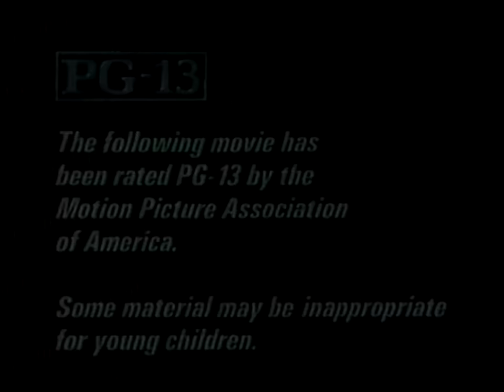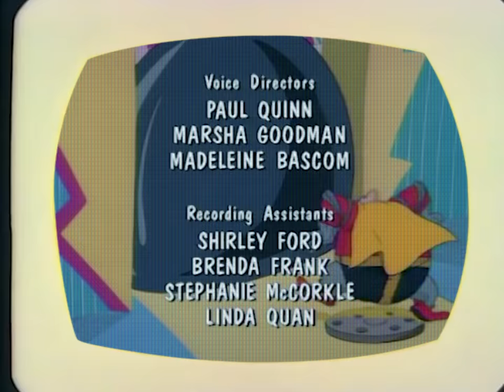Robotnik Spills a Cup of Electron Coffee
It fried the table. And the rest of the facility.